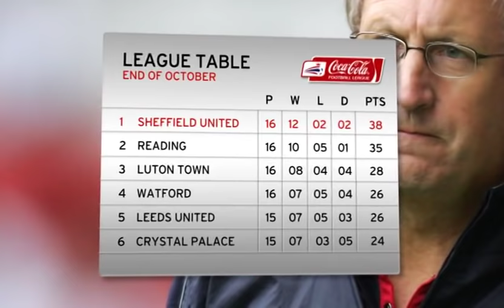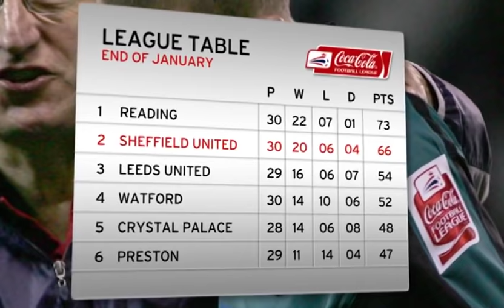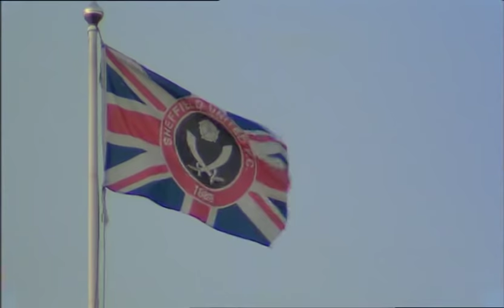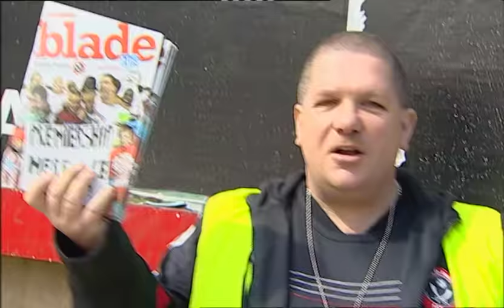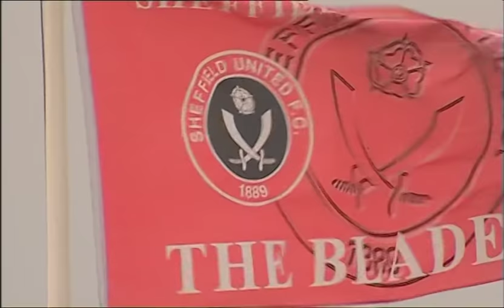Sheffield United: The Resurrection - 2005/06 Season Review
When Sheffield United were relegated on the final day of the season back in 1994, No-one would have believed that it would've been the start of a 12 year absence from the Top Flight. What followed was a period of mixed fortunes and uncertainty for the club as the Blades went through a succession of managers and went further and further into debt. In December 1999, the club turned to self confessed Sheffield United fan Neil Warnock in a bid to re-establish the Blades as a promotion challenger. At this time though with over £20 Million of debt, the priority was cutting costs and wages. But slowly, United regrouped going from strength to strength both on and off the field, Reaching the Semi Finals of the FA Cup, League Cup and the Division One Play Off Finals in 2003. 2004 and 05 saw Sheffield United narrowly miss out on a place in the play offs, finishing 8th in both seasons. Finally in April 2006, Neil Warnock's ultimate goal was achieved as Sheffield United secured their place back amongst the elite of English Football, The Premiership.

This season review also features the memorable Derby Double over Wednesday where Alan Quinn made history in the Home fixture by becoming the first player to score for both Sheffield sides in the Steel city Derby.